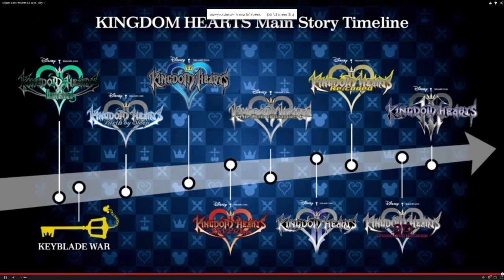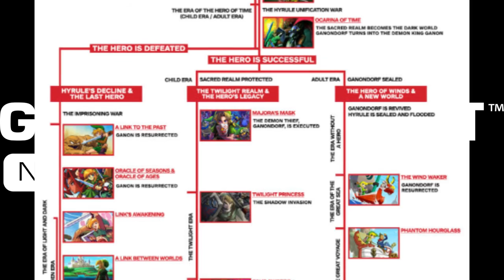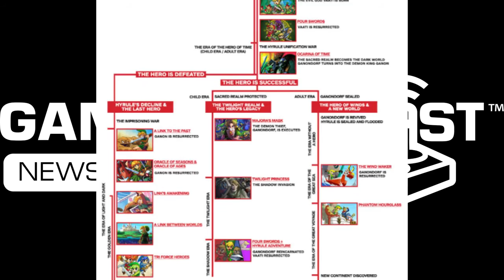Game Over Cast Episode 14 - Zelda Part 1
Grab your shield and your popcorn gamers, it's time for part one of our Legend of Zelda show. This month we tackle all non-3d Zelda games and yes, that includes the CDI ones. If YOU have any awesome Zelda stories you want to share, or just want to drop us a line, send an email to and we'll read it on the show!

This podcast is rated T for teen. The opinions and views expressed on this podcast are solely that of the guest/host and does not necessarily represent Game Over Videogames.